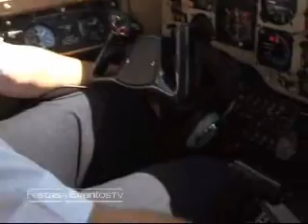AutoNews - Africa do Sul - Parte 01 (28/10/2007)